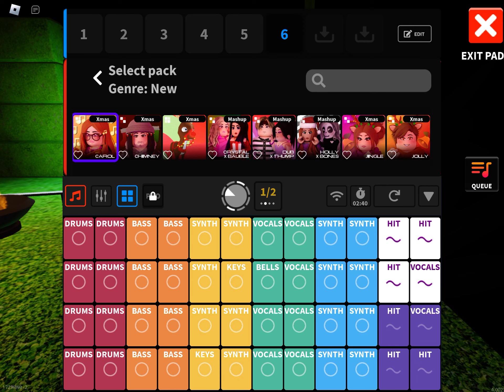Splash: Music (Carol)